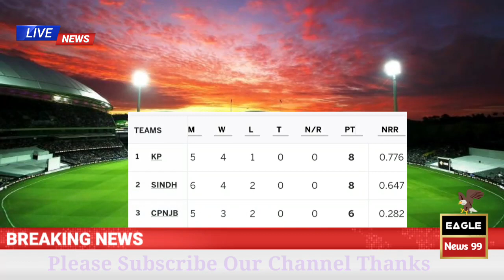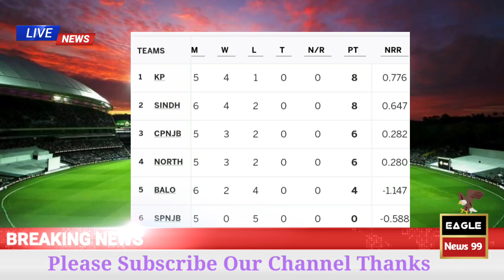National T20 Points Table on 3 October 2021